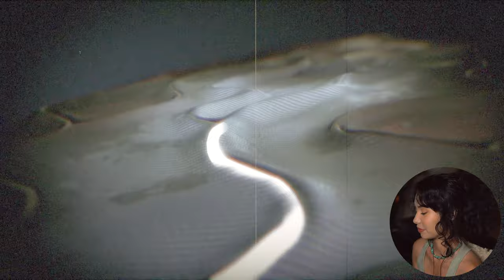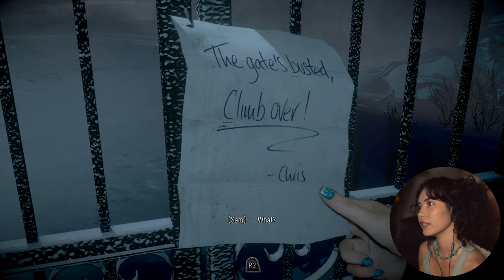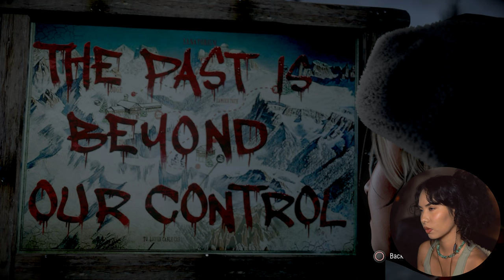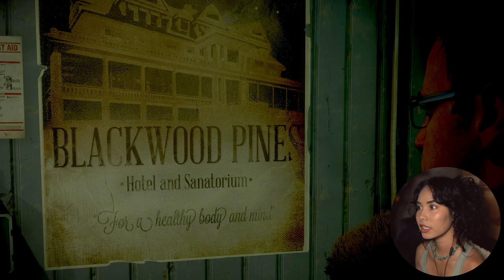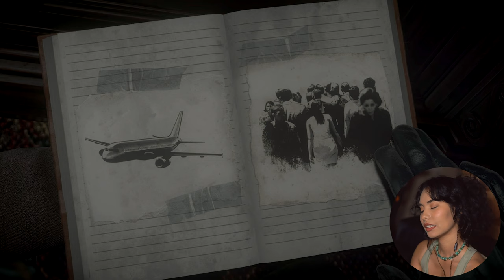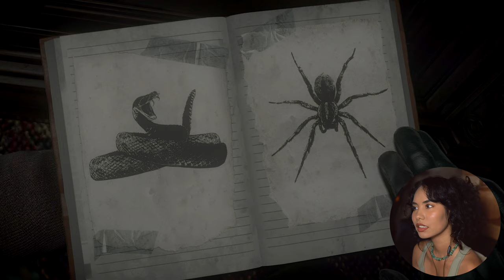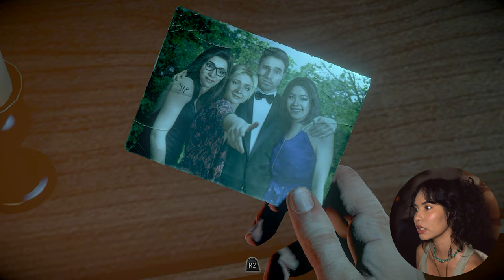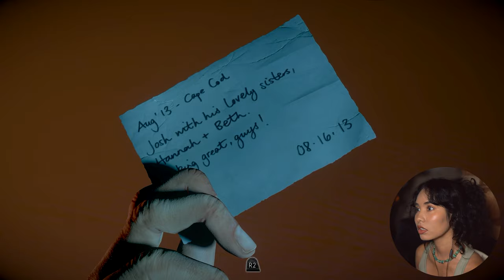The Horror Cringe Fest Begins! | UNTIL DAWN First Playthrough | Part 1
Starting spooky season with Until Dawn!! This is my first time playing this type of game, so I'm figuring things out as I go! I'm looking forward to the creepy horror bits! There's definitely no pressure to keep everyone alive 😳

*CHAPTERS*
00:00 | Intro
01:48 | Prologue
13:45 | The Analyst
17:44 | Chapter 1 (Memento Mori)
49:28 | The Analyst
54:26 | Recap
55:29 | Chapter 2 (Darkness)
01:29:49 | Outro

Enjoy the spooky season!!!

It is absolutely NEVER expected, but ALWAYS greatly appreciated. 💖